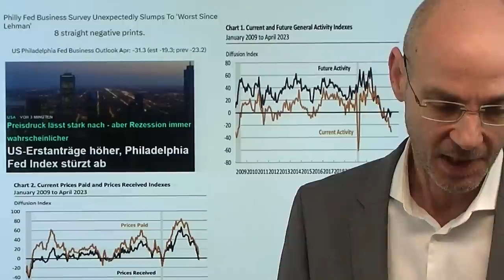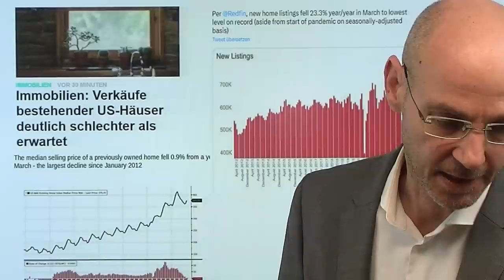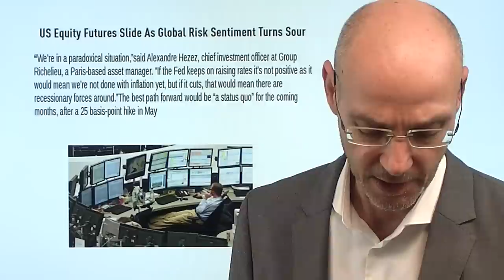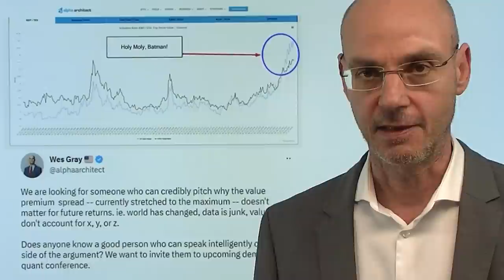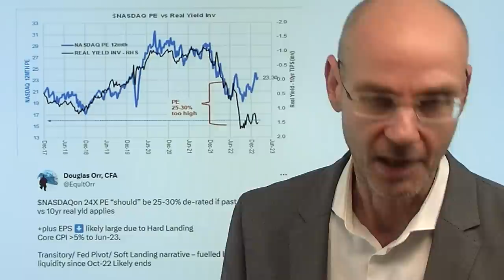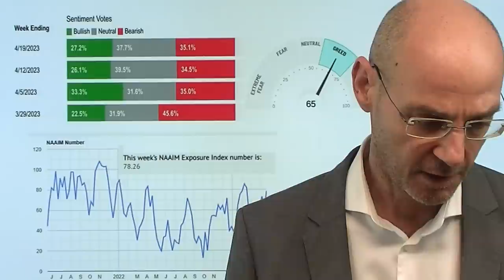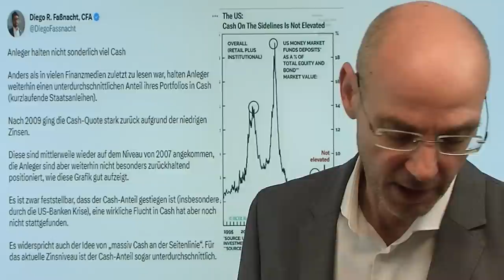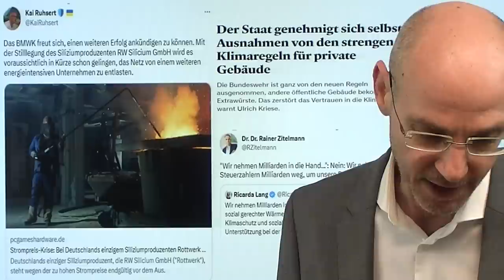USA: Wahrscheinlichkeit für Rezession? 100%! Marktgeflüster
Hinweise aus Video:

1. Taiwan: Chip-Exporte kollabieren – böses Omen für Apple?

2. Andre Stagge über Märkte, Schulden, Inflation, Zinsen

Die Wahrscheinlichkeit für eine bald kommende Rezession in den USA liegt bei 100% - wenn die historischen Parameter aus der Finanzgeschichte nicht völlig daneben liegen. Dass die Wahrscheinlichkeit für eine Rezession so überragend hoch ist, läßt sich an zwei Konjubnkturdaten zeigen, die heute erneut veröffentlicht wurden: der Philadelphia Fed Index und die US-Frühindikatoren (LEI). Für diese so offensichtliche wirtschaftliche Abkühlung aber sind die Aktienmärkte der Wall Street zu hoch bewertet. Die schwierigste Phase für die Märkte dürfte nun nicht mehr lange auf sich warten lassen: es ist die Zeitverzögerung zwischen der immer deutlicheren Abkühlung der Wirtschaft und der verzögerten Reaktion der US-Notenbank auf diese Abkühlung. Werden die nun vor allem in der nächsten Woche kommenden Zahlen der Tech-Giganten (und ihre Ausblicke) diese Phase einleiten?